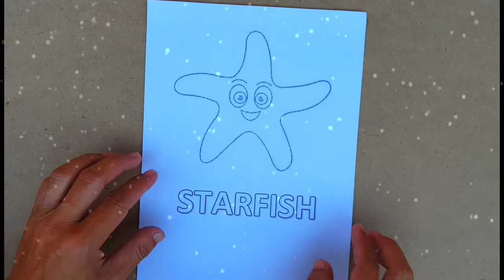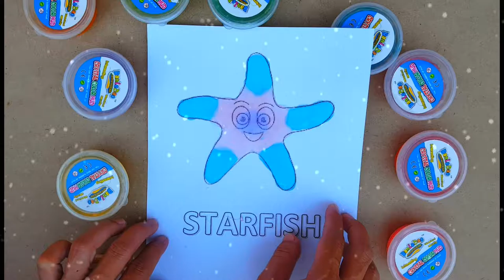ASMR slime starfish coloring | Making nice starfish | Compilation of sea animals